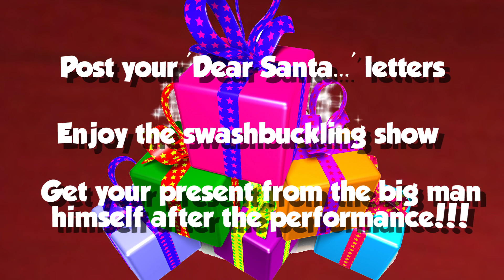Subscription Rooms Stroud 'Santa and the Pirates (that don't want Christmas!)' ad